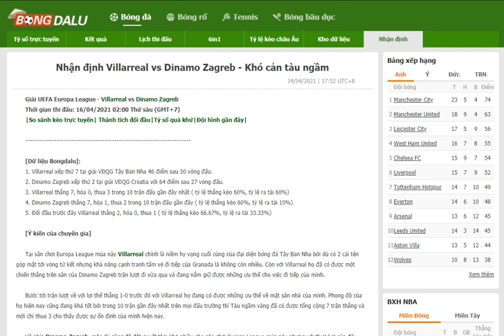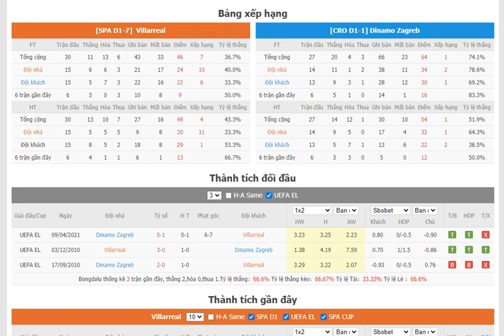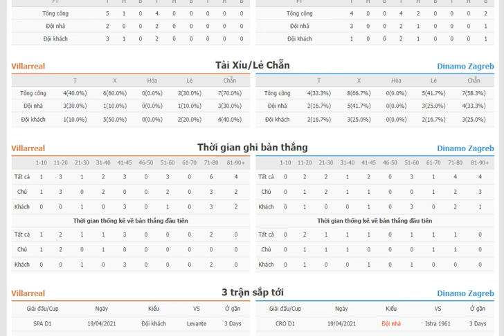Nhận định Villarreal vs Dinamo Zagreb- Bongdalu.com